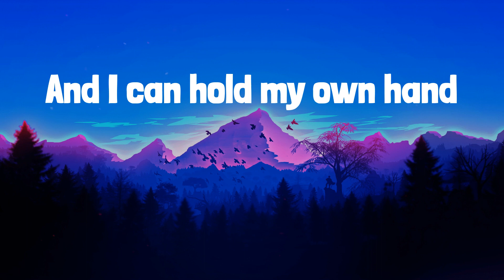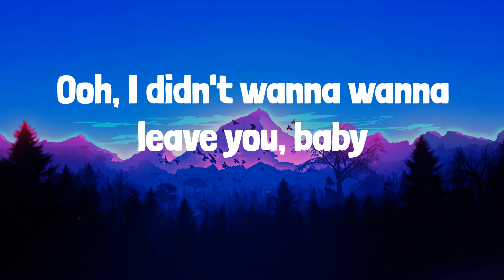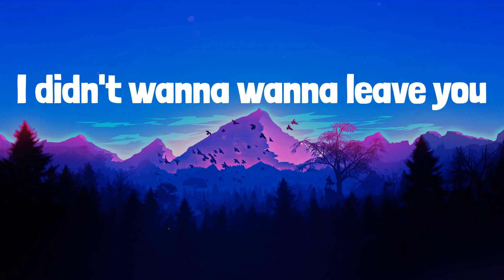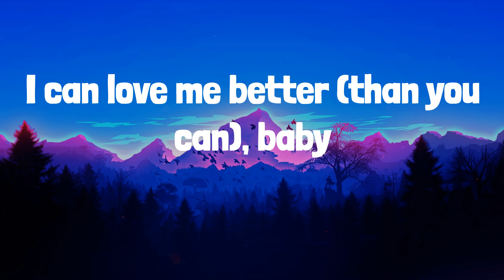Miley Cyrus - Flowers (Mix) Lyrics| Lil Uzi Vert,Moneybagg Yo,Ozuna